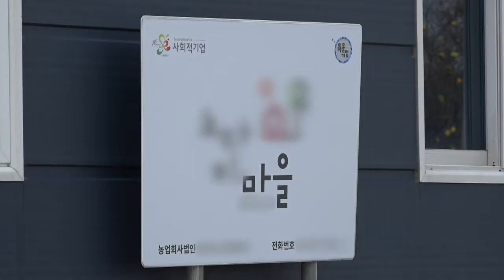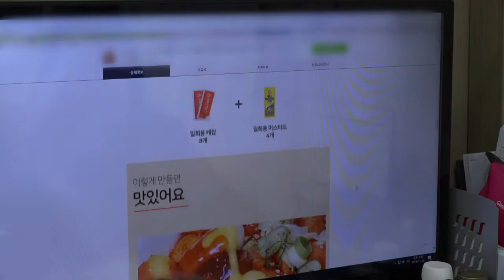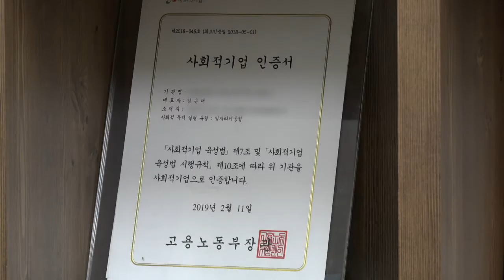[사회적경제] 마을 살리는 마을기업 1